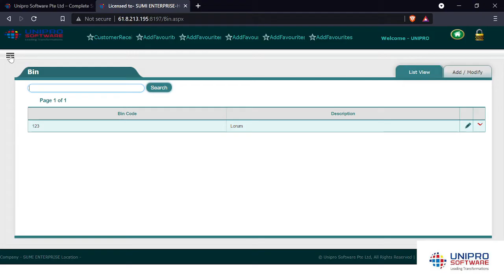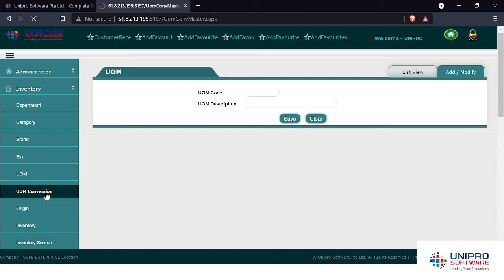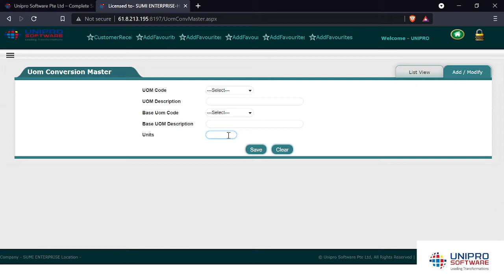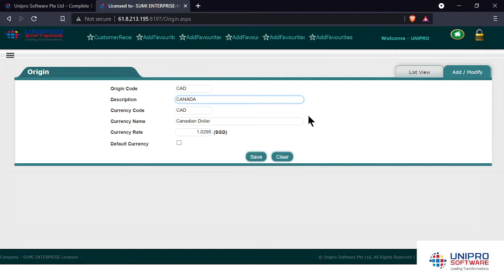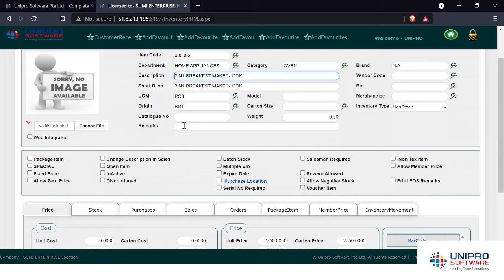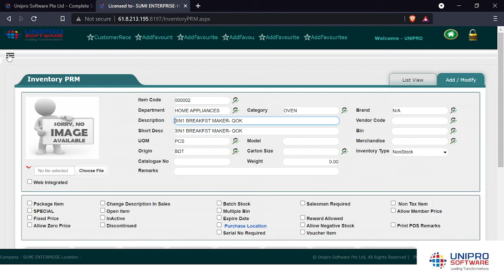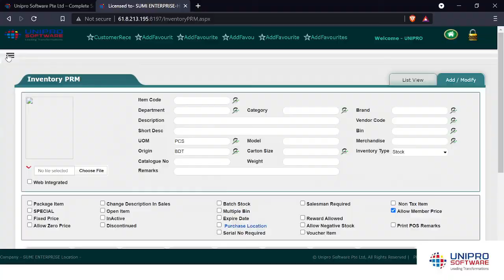Managing Inventory (Part 2) - UNIPRO Retail Shop/ RetailPOS/ Basic ERP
Get to know the overview of UNIPRO Retail Shop Solution.

Music Information:
Song: Raising Me Higher
Distributor: Mixit